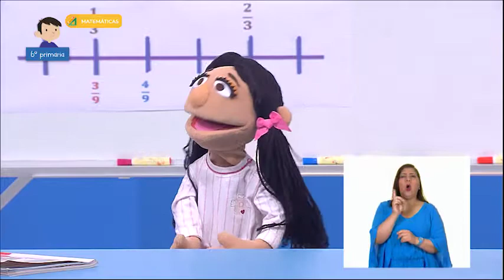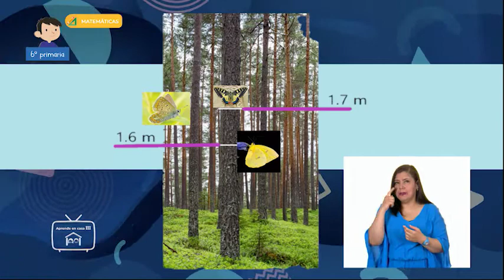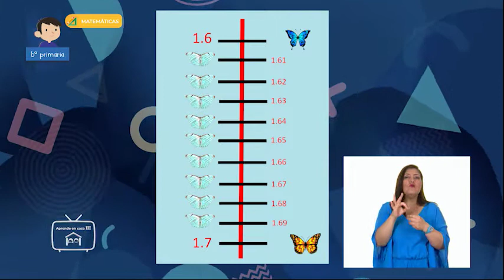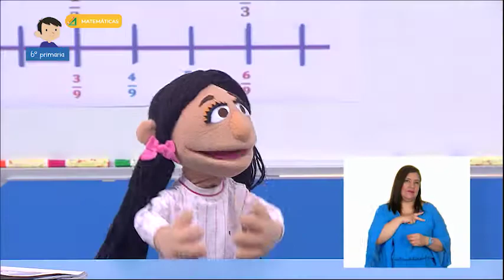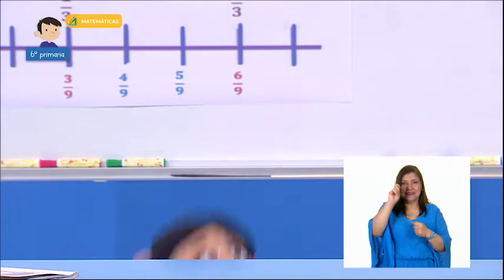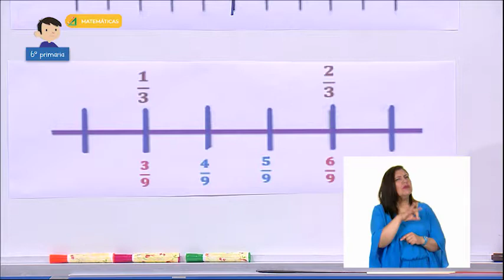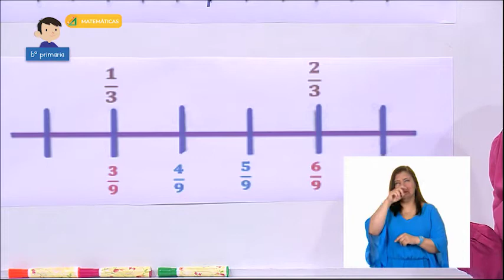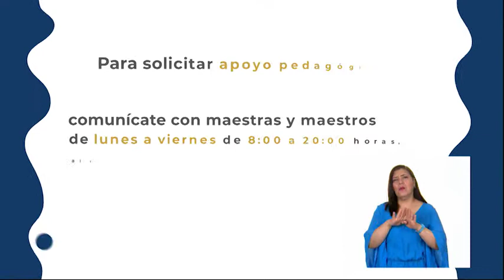29 - abril - 2022 - 6º Primaria - Matemáticas - Vamos a vencer retos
Aprendizaje esperado:  identifica una fracción o un decimal entre dos fracciones o decimales dados.

Énfasis: estrategias para calcular decimales y fracciones dadas dos fracciones.

¿Qué vamos a aprender? Vas a reafirmar lo aprendido en las sesiones pasada, seguirás aprendiendo sobre números decimales y fracciones.